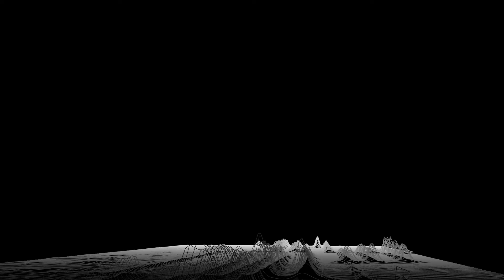Tokyo Chill Verse - Tokyo on a Rainy day, Midnight Lofi (copyrightfreetrack)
Today I bring you chill lo-fi hip hop vibes, to sit down and relax, go for a coffee or just walk in the city. Feel free to use these songs since they don't have copyright